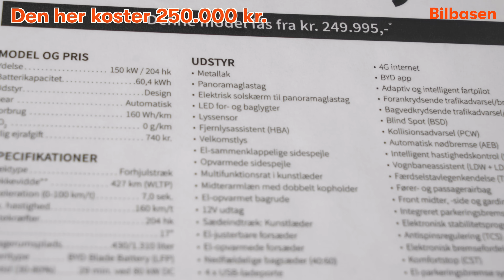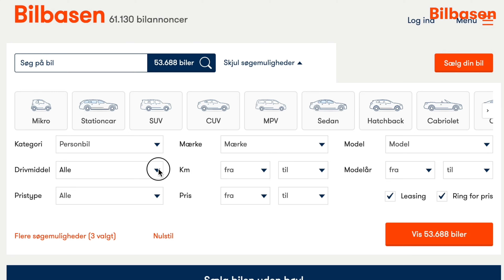STRØM - afsnit 60: Så er der billige elbiler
For et par år siden kunne man købe elbiler til 160.000 kr., men det seneste år har elbiler kostet så mange penge, at ikke alle købere kunne være med på el-bølgen. Men nu er der en lille håndfuld elbiler, der koster under 250.000 kr.

Et skift fra almindelig fossilbil til elbil var før i tiden ret svært økonomisk – der fandtes simpelthen ikke billige elbiler. I dag er det langt nemmere for os med almindelige indkomster at komme til at eje en ny elbil.

I denne udgave af Bilbasen Strøm gennemgår vi fire elbiler til under 250.000 kroner. Det er stadig mange penge for de fleste, men det er langt mindre, end hvad elbilerne kostede for bare et par år tilbage.